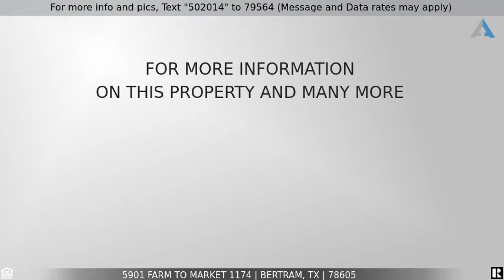Priced at $7,163,100 - 5901 Farm to Market 1174, Bertram, TX 78605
Ranch

An incredible opportunity to own a blank canvas ranch in the Heart of the Hill Country, less than an hour to downtown Austin.   Come and build your dream home, well, electricity and septic already in place.  The ranch is 100% high-fenced in good - very good condition with an automatic gate at the main entrance.
- The ranch features a barndominium with wonderful view of the hill country, cabin, mobile home, large barn with walk-in cooler and rail system for game, a lean-to for storing equipment, a pond, and seasonal creeks.
- Wildlife includes: Improved genetic whitetails from South Texas, Axis, Blackbuck Antelope, native turkey and dove.
- Please ask your agent for a detailed list of improvements